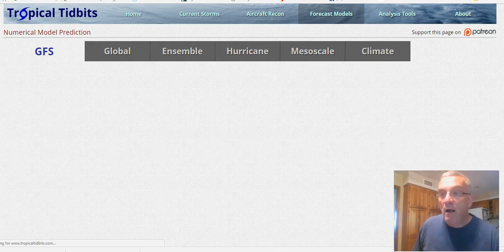Tropical Storm Development Possible NW Caribbean Plus Father's Day Weekend Outlook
The National Hurricane Center is indicating a 50% chance of tropical storm formation in the NW Caribbean Gulf of Mexico over the next 5 days as low pressure is forecast to form there over the weekend. Weather outlook for Fathers Day weekend sees the threat for some scattered showers and thunderstorms beginning on Friday. Hot & Dry in most of the west.